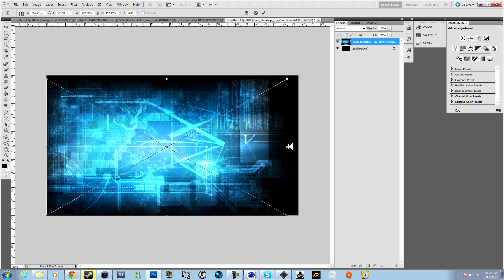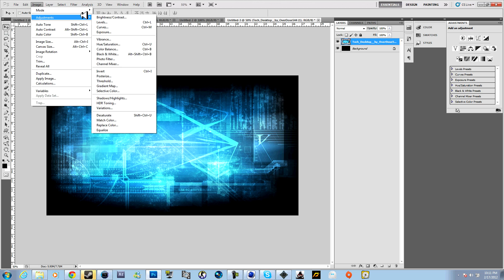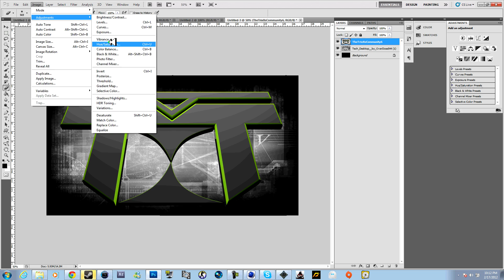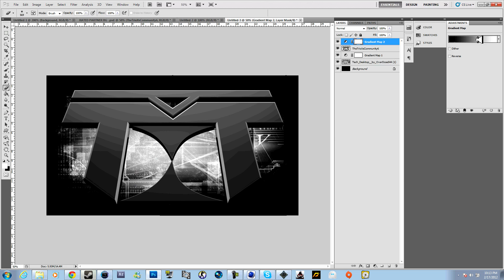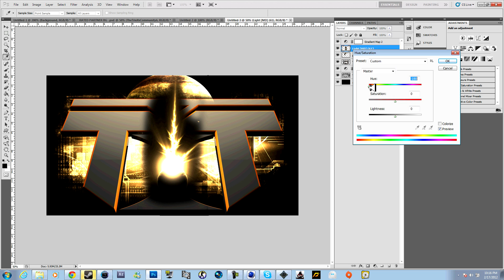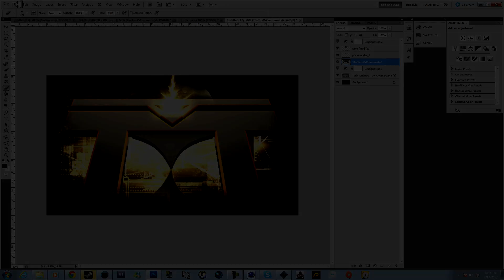TheTrixXsCommunity | Update \ Custom Playlist ThumbnaiL SpeedArt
Hey Guys This is Just a Quick Update on TheTrixXsCommunity...

Feel Free to add me on Skype - xKnuckelZx